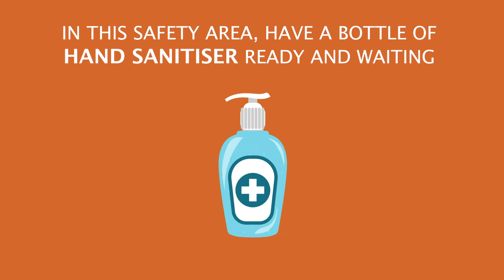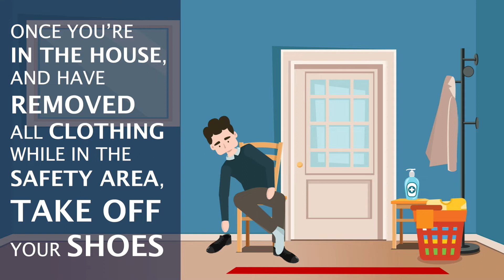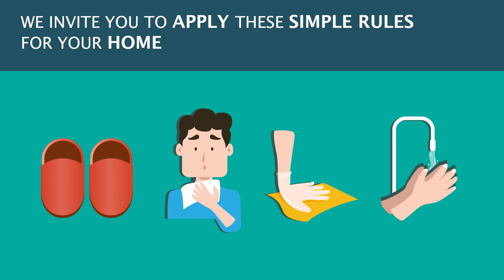Important tips to make your home safer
GVS puts its experience in medical clean rooms at your disposal